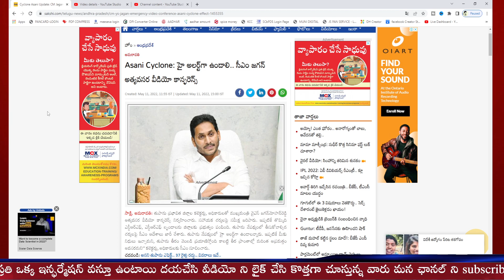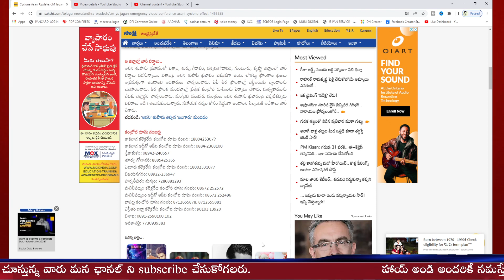Asani Cyclone Effect | CM YS Jagan Orders to District Collectors | FREE 2000 DISTRIBUTION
కంట్రోల్‌ రూమ్‌ నంబర్లు
కాకినాడ కలెక్టరేట్‌ కంట్రోల్‌ రూమ్‌ నంబర్‌: 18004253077
కాకినాడ ఆర్డీవో ఆఫీస్‌ కంట్రోల్‌ రూమ్‌ నంబర్‌: 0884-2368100
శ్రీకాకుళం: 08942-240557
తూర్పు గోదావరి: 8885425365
ఏలూరు కలెక్టరేట్‌ కంట్రోల్‌ రూమ్‌ నంబర్‌: 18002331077
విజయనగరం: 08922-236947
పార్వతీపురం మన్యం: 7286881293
మచిలీపట్నం కలెక్టరేట్‌ కంట్రోల్‌ రూమ్‌ నంబర్‌: 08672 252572
మచిలీపట్నంం ఆర్డీవో ఆఫీస్‌ కంట్రోల్‌ రూమ్‌ నంబర్‌: 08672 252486
బాపట్ల కంట్రోల్‌ రూమ్‌ నంబర్‌: 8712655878, 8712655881
ఎన్టీఆర్‌ జిల్లా కలెక్టరేట్‌ కంట్రోల్‌ రూమ్‌ నంబర్‌: 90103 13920
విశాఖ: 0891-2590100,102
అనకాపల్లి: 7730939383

ఇక్కడ ఉన్న లింకు ద్వారా అకౌంట్ ఓపెన్ చేసుకొని రోజుకి ఉచితంగా 5 వేల రూపాయల పైగా సంపాదించుకోండి
UPSTOX:

Contact to me:
Callme4 App:
id: yokshas@cm4

(TTD Updates)
Daily Updates :
Yokshas

పాన్ కార్డ్ ఏజెంట్ లాగిన్ లేదా డిస్ట్రిబ్యూటర్ లాగిన్ కావలసిన వారు ఈ క్రింది వాట్సాప్ నెంబర్ కి మెసేజ్ చేయగలరు